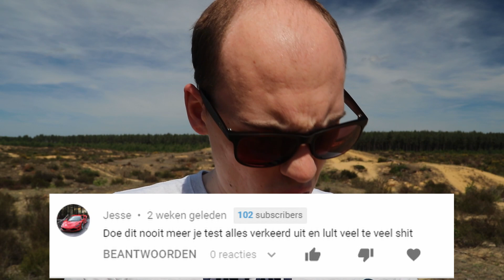WHAAP WHEEP WHOOP || Lezen van jullie reacties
In deze video (...info over video hier...)
Veel kijkplezier.